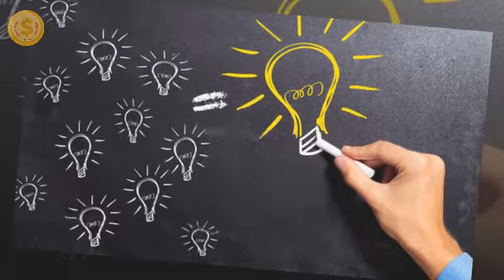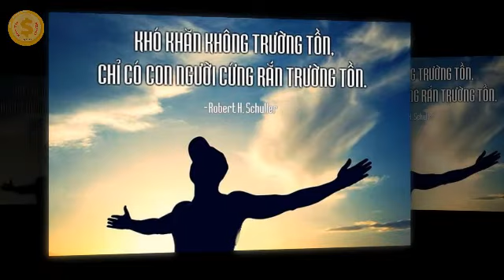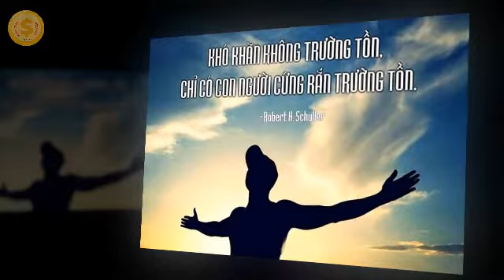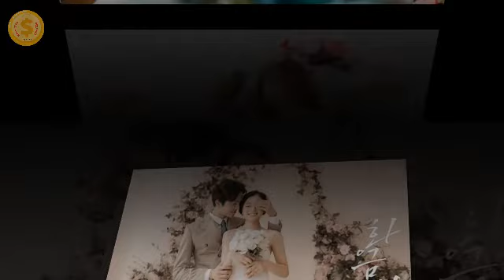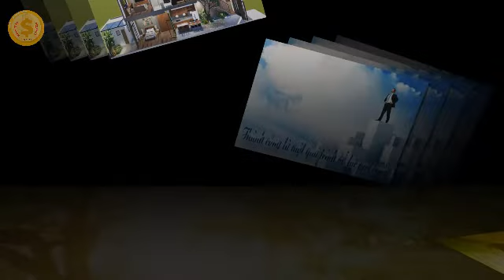Cốt Lõi Của Sự GIÀU CÓ Là Gì ? 4 Công Việc Thích Hợp Cho Những Người "Không thích tranh với đời"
Nếu vẫn còn tư duy cho rằng chỉ cần làm việc chăm chỉ rồi thành công sẽ tới, đã đến lúc bạn cần thay đổi.
Kênh giúp các Bạn tổng hợp các kiến thức kinh nghiệm Kiếm Tiền và Làm Giàu Sống Hạnh Phúc!

Bí quyết thành công kiếm tiền thay đổi cuộc đời Chúng tôi cố gắng mang đến cho các Bạn cách dễ hiểu dễ áp dụng nhất trong cuộc sống. Nhân vô thập toàn, các Bạn vui lòng đóng góp bằng cách comment bên dưới giúp chúng ta ngày càng hoàn thiện hơn.
Trân Trọng
👍 Top 5 Video được xem nhiều nhất trên kênh, xem ngay nhé:
1. Kiếm Tiền và Làm Giàu:
3. 10 định luật cách làm giàu của người Do Thái tiền đẻ ra tiền 3.000 năm mà vẫn còn nguyên giá trị!
5. 13 Thứ Người Giàu Hiếm Khi MUA Còn Người Nghèo VAY NỢ Để Có Được

Nhấn HÌNH CÁI CHUÔNG đón xem video mới nhất.
Nhấn Comment cho chúng tôi biết mong muốn của các Bạn trong các video của chúng ta nhé.

Do not Reup!  @Kiếm Tiền và Làm Giàu

Người giàu thường hay đọc sách mỗi ngày, chúng ta mỗi ngày xem 1 video trên kênh Kiếm Tiền và Làm Giàu Sống Hạnh Phúc cũng giống như đọc 1 quyển sách vậy! Nó giúp chúng ta ngày càng phát triển hơn.

Chúc các Bạn thành công, sống hạnh phúc!